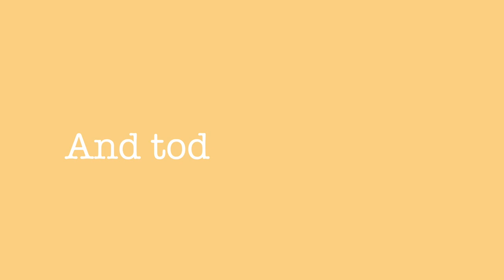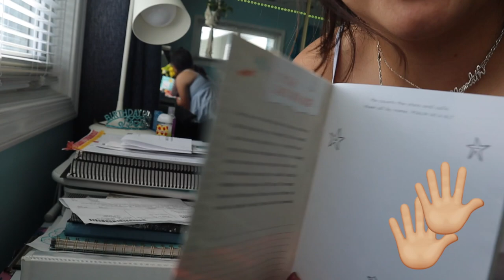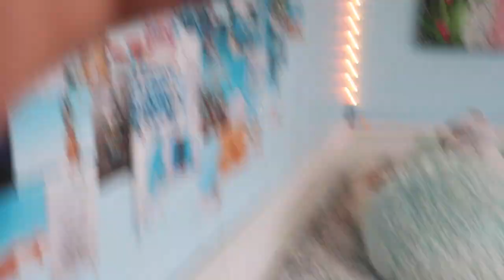Cleaning Kitchi's cage & my room!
Helllllooooooooo,
I am very grateful to you all and this wouldn't be possible if you guys didn't support my channel so thank you, from Kitchi and I💙I hope you like this video and please let me know of specific videos you would like to see in the future 😁
~Mere